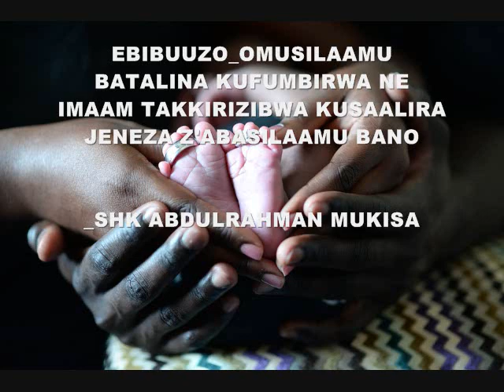EBIBUUZO_OMUSILAAMU BATALINA KUFUMBIRWA_SHK ABDULRAHMAN MUKISA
EBIBUUZO_OMUSILAAMU BATALINA KUFUMBIRWA NE IMAAM TAKKIRIZIBWA KUSAALIRA JENEZA Z'ABASILAAMU BANO_SHK ABDULRAHMAN MUKISA